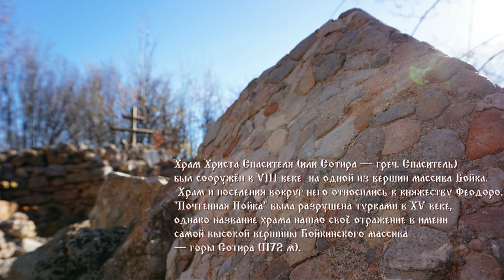Дорога к Храму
3-4 ноября 2018 г. прошли маршрутом: плато Ай-Петри - массив Бойка и обратно.
Четверть века занятий "чистой" спелеологией не позволяли "отвлекаться" на места пусть и известные, но малозначительные в пещерном плане.
Но последние несколько лет мы наверстываем пропущенное.
На этот раз это массив Бойка с богатейшей историей, окутанной легендами, пятью вершинами с чудесными видами и внушительными обрывами.
И конечно нас притягивали развалины Храма Христа Спасителя - одного их крупнейших в средневековом Крыму.